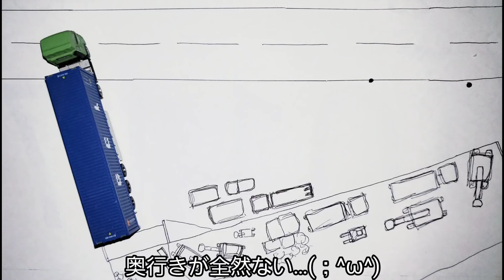＃96 【トレーラー長距離運行・精神的ダメージを負ってしまう現場(長野県松本市)】トレーラー